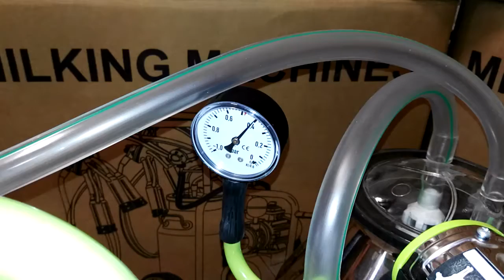Mobil egysajtáros kecske fejőgép C-model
webáruházban megrendelhető C-modell fejőgép egy kompakt, megbízható és könnyen szervizelhető 30 literes rozsdamentes sajtáros kecske fejőgép háztáji gazdaságok számára. A fejőgép működéséhez a vákuumot száraz grafitlapátos vákuumszivattyú biztosítja, a pulzációt pneumatikus pulzátor végzi. A fejőberendezés megrendeléstől függően akár 2 db kecske vagy juh fejésére alkalmas egységgel is kérhető. A fejőgépeket próbaüzemmel teszteljük az összeszerelés után, amely során műszeresen kontrolláljuk és beállítjuk a megfelelő üzemeltetési paramétereket. (Pl. a videóban látható kecske fejőgépet a 42-44 kpa vákuum értékre és a pulzátort a 90 pulzációs ciklusra állítjuk.) Célunk, hogy a vevőink számára egy már beállított fejőgépet szállítsunk házhoz, amely garantálja az állományuk egészséges és megfelelő műszaki paraméterű fejését, valamint egyben a fejőgép hosszútávú megbízható használatát.